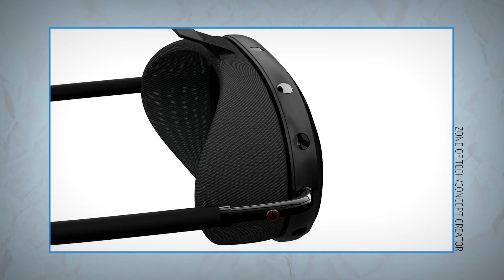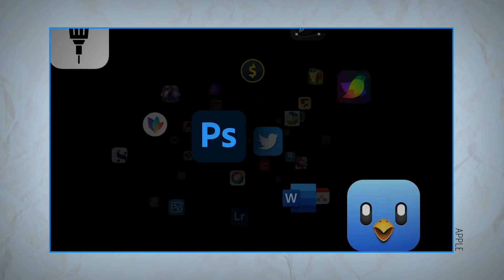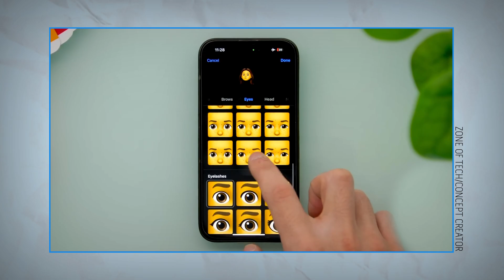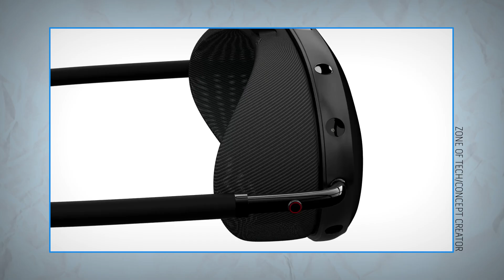Apple VR/AR Headset: 5 Biggest Rumors!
The Apple AR/VR headset will likely be announced June 5 at WWDC 2023 and it could be a very big deal. Or a very big flop! Eye and hand tracking, killer apps, winning over developers and future proofing will all be crucial if Apple expect people to go for the rumored $3000 price tag.

Here's the 5 biggest rumors on how the Apple Reality Pro headset could stand out.